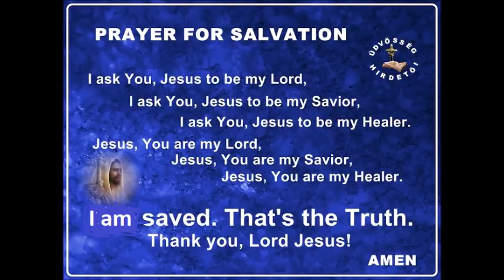Helyreállítás a Biblia tanítása szerint...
A "Helyreállitásról" tanít  Eva Nagy az Üdvösség Hirdetői Egyház vezetője, az FCF szolgálója
web;  udvosseghirdetoi.shp.hu
Igék az Úrtól;  EvaNagyBudapest Google+